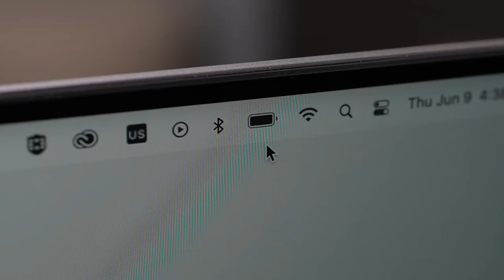Targus Portable Laptop Stand + Integrated Dock (AWU100005GL)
The Targus® Portable Laptop Stand + Integrated Dock (AWU100005GL) is a simple and effective workspace solution that supports productivity and viewing comfort. Combining a multifunctional docking station with a space-saving, ergonomic laptop stand, the Targus® Portable Laptop Stand + Integrated Dock offers an effective, yet simple workspace solution.